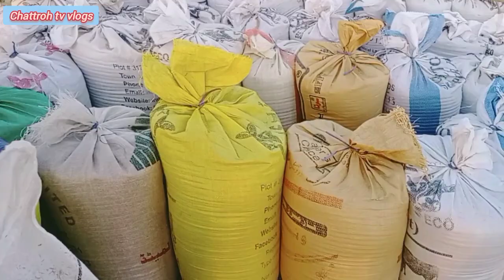Cutting Harvesting Wheat with Thresher|Wheat Thresher&Tractor